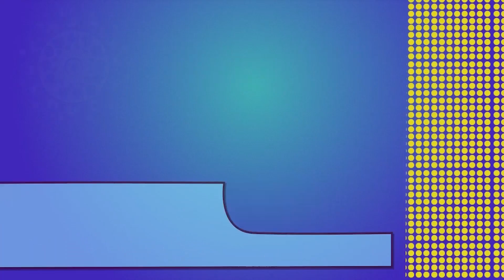Episode 118: “Everyone liked the film…” - NIVEL INTERMEDIO | Inglés Online TVE